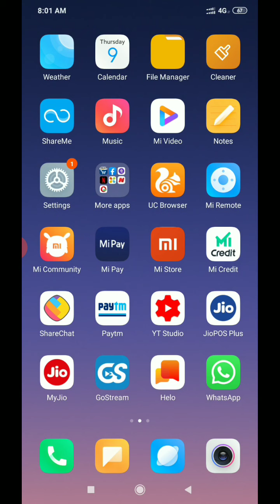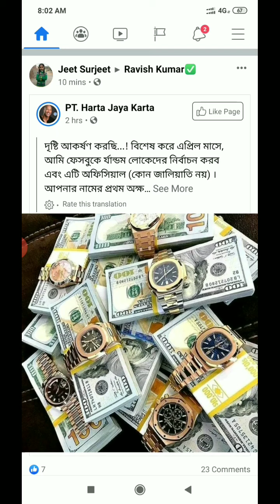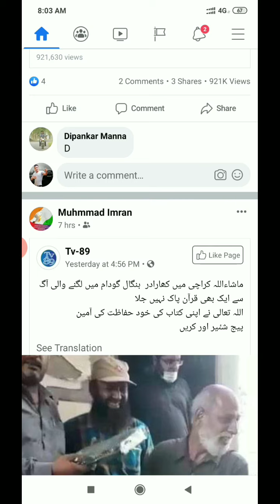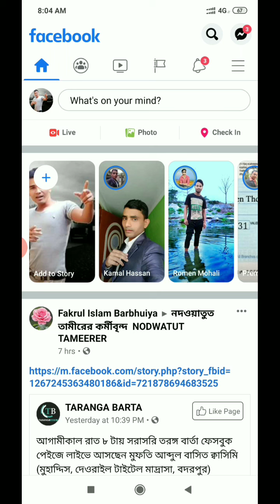facebook the rock prize giveaway 2020 || क्या यह रियल है या फेक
the rock facebook commercial,
the rock facebook lottery,
the rock money facebook,
the rock facebook video